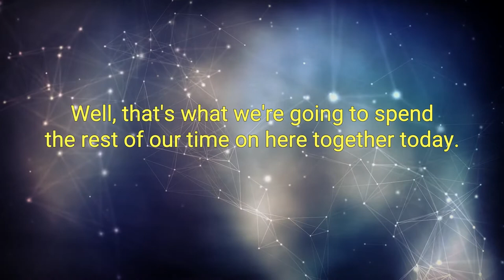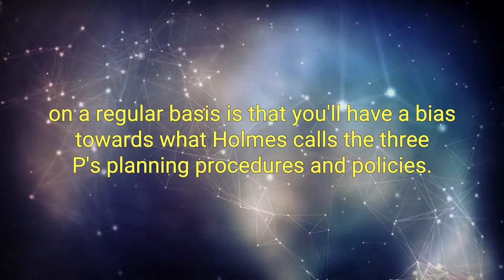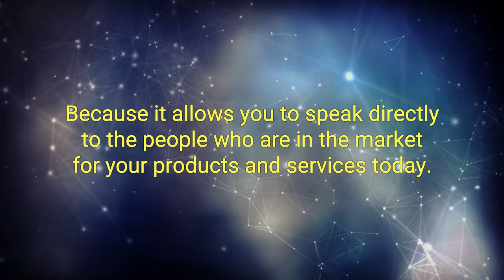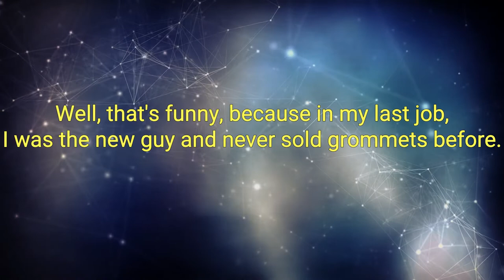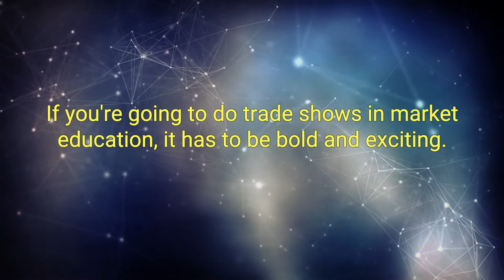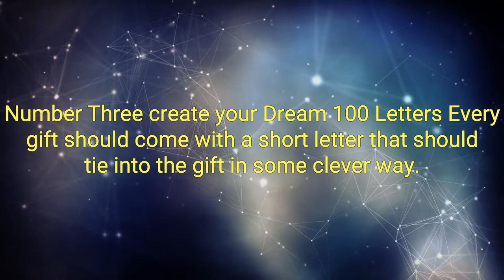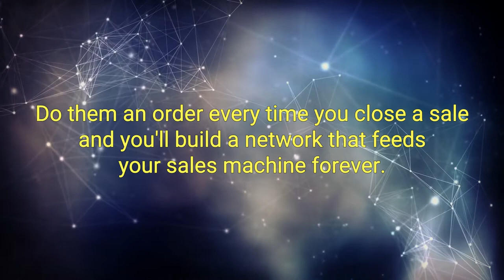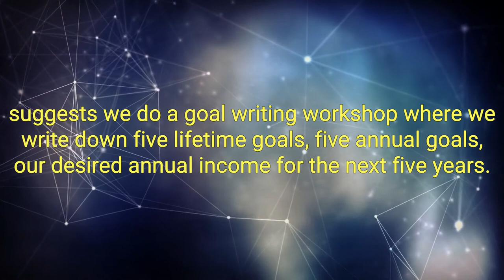The Ultimate Sales Machine Best Audiobook Summary By Chet Holmes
The Ultimate Sales Machine By Chet Holmes - Free Audiobook Summary and Review

"A classic."–Jay Conrad Levinson, author of Guerrilla Marketing

Now in paperback, the bestselling business playbook that introduced a simple framework for turbocharging any organization.

What if you could create the finest, most profitable and best-run version of your business without wasting precious dollars on a thousand different strategies? Legendary sales expert Chet Holmes says you can. All you need is to focus on twelve key areas of improvement—and practice them over and over with pigheaded discipline.

The Ultimate Sales Machine is essential reading for anyone who wants to transform their organization into a high-performing, moneymaking force. By spending just an hour per week on crucial aspects of your business—from sales and marketing to management and hiring—you can systematically improve how your business operates. With practical tools, real-life examples, and proven strategies presented in Holmes’ signature tell-it-like-it-is style, this book will show you how to:

   • Teach your team to work smarter, not harder
   • Get more bang from your marketing for less
   • Perfect every sales interaction by working on sales, not just in sales
   • Land your dream clients

For every CEO, manager, and business owner who wants to take their organization to the next level, The Ultimate Sales Machine will put you and your company on the path to success—and help you stay there!

Great as a process book. Written as a market penetration strategy. Very Unique take.
I have to admit, there are parts of this book that are less than appealing. Chet is a HARD SELL advocate and frankly, if the client wants your product, and the product is worth anything, hard selling isn't a great strategy

That said, it's the best book I've read on selling ever. If you buy the kindle version, you can put it on one screen while writing your business plan on another. Concise, It's to the point, readable, bo bulls***. Holmes never tells you it's easy. There's no secrets. Selling is HARD. deal with it.

The best parts, IMO, are the chapters on structure. Few sales books are written this way. Usually they give you live after line of disjointed happy crapple you can't use. Frankly, I find most of it nauseating. Holmes tells you do this, then this... hire this guy, then this guy, send out this, then this.

Did you love our upload of The Ultimate Sales Machine By Chet Holmes - Free Audiobook Summary and Review? You may want to listen to our previous audiobooks: